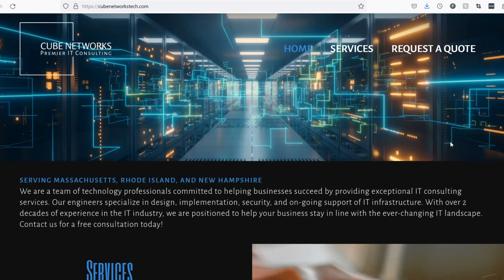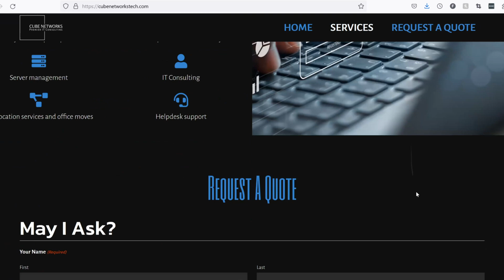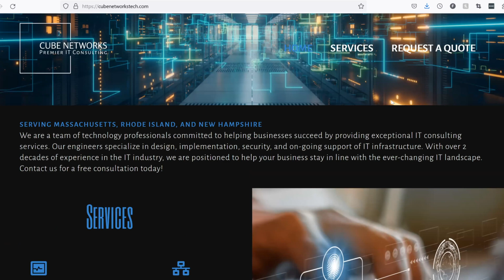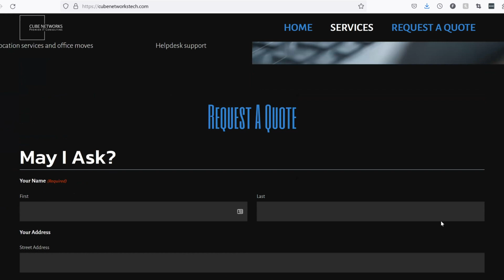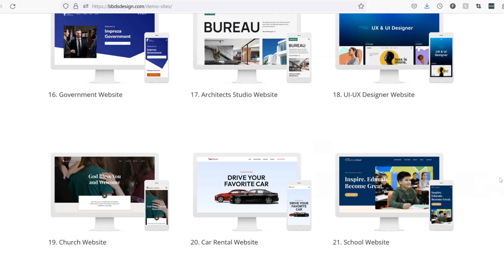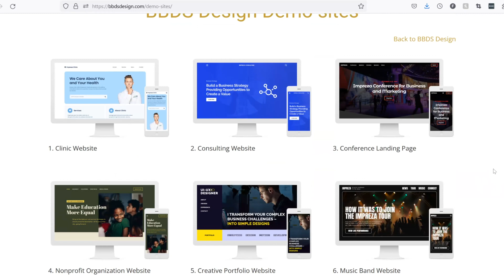一页式网站, 适合新公司的One Page 网站简单，快速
一页式网站是指只包含一个网页而不是多个页面的网站。

一页式网站旨在提供简洁而流畅的用户体验。当访问者进入网站时，他们可以垂直滚动或使用导航菜单导航到页面的不同部分。这消除了多次页面加载的需求，使用户始终停留在同一个页面上。

这类网站通常用于简单项目或内容可以简洁呈现且无需复杂导航的情况下使用。一页式网站通常具有视觉吸引力，可以有效展示作品集、活动邀请、产品推广或个人品牌。

一页式网站的优势包括：

    简洁性：一页式网站简单直观，用户可以快速找到所需信息，无需点击浏览多个页面。
    视觉吸引力：由于内容集中在一个页面上，设计师可以专注于创建视觉上引人注目的布局，吸引用户的注意力。
    移动友好：一页式网站通常具有响应式设计，适应不同设备，提供无缝的跨设备体验。
    更快的加载时间：由于只需加载一个页面，网站的加载速度通常更快，提高用户体验。

然而，需要考虑到一页式网站可能并不适合所有情况。如果您的网站需要大量内容组织、复杂的用户界面或大量文本，可能更适合选择传统的多页面网站。

我是Fan, 在一家位于美国波士顿的综合性网站设计和网站在线推广的科技公司bbdsdesign.com 工作。15 年的网络工作经验让我有幸帮助很多人，我希望在这里和大家交流一些经验知识，如果可以帮助您创业早日实现梦想，少走弯路，我会非常高兴。